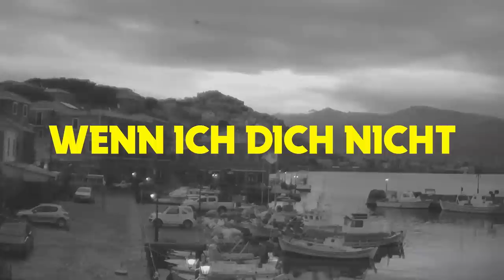Tocotronic - Hoffnung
Tocotronic – Die Single „Hoffnung“ ab jetzt überall erhältlich als Stream & Download
Tocotronic unterstützen:

Lyrics:
HOFFNUNG

Hier ist ein Lied
Das uns verbindet
Und verkündet:
Bleibt nicht stumm

Ein kleines Stück
Lyrics and Music
Gegen die
Vereinzelung

In jedem Ton
Liegt eine Hoffnung
Eine Aktion
In jedem Klang

In jedem Ton
Liegt eine Hoffnung
Auf einen neuen
Zusammenhang

Das uns verbindet
Und es fliegt
Durchs Treppenhaus

Ich hab den Boden
Schwarz gestrichen
Wie komm ich aus
Der Ecke raus?

Aus jedem Ton
Spricht eine Hoffnung
Transformation
Aus jedem Klang

Aus jedem Ton
Spricht eine Hoffnung
Auf einen
Neuanfang

Und wenn ich dann
Schweigen müsste
Bei der Gefahr
Die mich umgibt

Schweigen müsste
Dann hätte ich
Umsonst gelebt

Schweigen müsste
Bei all der Angst
Der mich umgibt

Schweigen müsste
Hätte ich
Umsonst gelebt

Wenn ich dich nicht
Bei mir wüsste
Hätte ich
Umsonst gelebt

Bei mir wüsste
Hätte ich
Unsonst gelebt

Lyrics engl.:

HOPE
This is a song
That makes us one
And proclaims:

A little tune
lyrics and music
to withstand
the solitude

In every note
there is the promise
An action lies
in every sound

In every note
of context changed
and meaning found

Flies up stairs,
down corridors

I painted all the
floorboards black
I’m in the corner
But where’s the door?

Every note
speaks of promise,
transformation
in every sound

Every note
speaks of promise
A footprint on fresh ground

And if I have to
hold my tongue
when such peril
envelops me

hold my tongue,
then I will
have lived in vain

hold my tongue
while such fear
encircles me

hold my tongue,
then I will have
lived in vain

And if I’d never
known you near me
then I would have
lived in vain

lived in vain

Live - Let There Be Tocotronic:
05.09.20 HAMBURG - Stadtpark Let there be Tocotronic 1 (AUSVERKAUFT!)
29.08.20  POTSDAM - Waschhaus Let there be Tocotronic 2

Music video by Tocotronic (C) 2020 Tocotronic Neu Gbr, under exclusive license to Vertigo/Capitol, a division of Universal Music GmbH